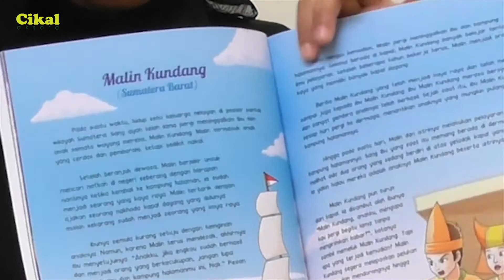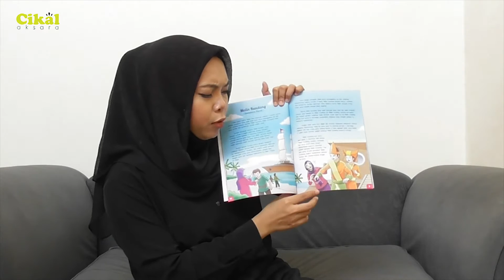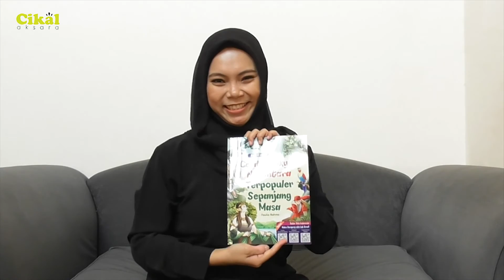Cerita Rakyat Nusantara : Malin Kundang - Dongeng oleh Kak Arnell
Dongeng Cerita Rakyat Nusantara tentang Malin Kundang ini diambil dari buku terbitan Cikal Aksara, CERITA RAKYAT NUSANTARA TERPOPULER SEPANJANG MASA.

Setiap provinsi di Indonesia pasti memiliki cerita rakyat yang khas dan telah ada sejak ratusan tahun yang lalu. Buku Cerita Rakyat Nusantara Terpopuler Sepanjang Masa menyajikan cerita rakyat asli Indonesia yang paling populer sepanjang masa dari berbagai provinsi. Buku ini berisi 20 cerita rakyat dari Aceh, Sumatra Utara, Sumatra Barat, Kepulauan Riau, Bengkulu, Lampung, Jakarta, Banten, Jawa Barat, Jawa Tengah, Jawa Timur, Bali, Kalimantan Barat, Kalimantan Tenggara, Kalimantan Timur, Sulawesi Selatan, Maluku Utara, Papua Barat, dan provinsi lainnya. Setiap cerita disisipi berbagai fakta unik yang terkait dengan cerita atau daerah asal cerita tersebut. Dilengkapi juga dengan bonus video mendongeng dan poster peta Indonesia.

Dapatkan buku terbitan Cikal Aksara di toko buku terdekat di kota Anda atau melalui online store favoritmu.